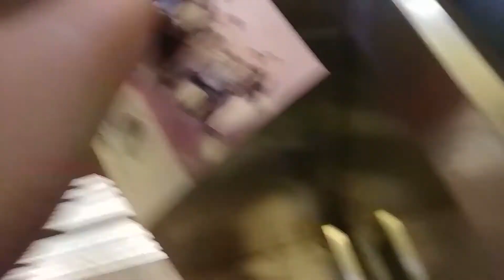Modernized Mitsubishi Elevator at Changi Airport Terminal 2 Transit Hall, Singapore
The old Mitsubishi elevator while it is frowned upon from the elevator enthusiast community seeing it being upgraded, has features not available from the previous unit with the most notorious being no door sensors whatsoever. The old Mitsubishi only has a door bumper. The second was the old Mitsubishi was hydraulic and the new one uses a traction motor.